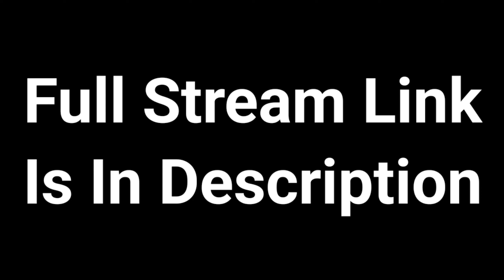Assassin's Creed Origins - Comedy Highlights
Game Name - Assassin's Creed Origins